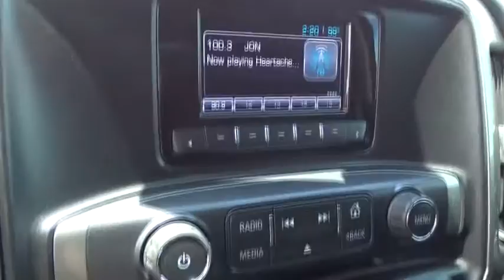2015 Chevrolet Silverado 1500 San Antonio, Houston, Austin, Dallas, Universal City, TX CM12528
2015 Chevrolet Silverado 1500
2015 Chevrolet Silverado 1500 LT - Stock#: CM12528 - VIN#: 3GCPCREC0FG445257

Gunn Chevrolet
12602 IH 35 North

2015 Chevrolet Silverado 1500 LTSan Antonio, Bexar, Shertz, Selma, Hill Country, Texas 78154.Priced to sell with our ONE SIMPLE PRICE!, Nicely Equipped LT Pkg, *Clean CARFAX*One Owner*Low Miles*, Local Trade-In, Manager's Special, Shows like New, Looks and Drives Awesome, Silverado 1500 LT, 4D Crew Cab, EcoTec3 5.3L V8, 6-Speed Automatic Electronic with Overdrive, Black, 4-Wheel Disc Brakes, ABS brakes, Alloy wheels, Bluetooth For Phone, CD player, Electronic Stability Control, MP3 decoder, Premium audio system: Chevrolet MyLink, Remote Keyless Entry, SiriusXM Satellite Radio, Speed control, Tilt steering wheel.Odometer is 16501 miles below market average!GM CERTIFICATION BENEFITS: GM Certified Pre-Owned means Higher Nearly New Level of Reconditioning ; you not only get the reassurance of a 12mo/12,000-Mile Bumper-to-Bumper limited warranty, but also an Exclusive CPO Maintenance Plan, up to a 6-Year/100,000-Mile, $0 Deductible, Fully Transferable, Powertrain Limited Warranty, a 172-point inspection/reconditioning, 24/7 roadside assistance, Courtesy Transportation, 3-Day/150-Mile Customer Satisfaction Guarantee, 3 month trial OnStar Directions & Connections Service if available, SiriusXM Radio 3mo trial if available, and a vehicle history report. Thank You for shopping with Gunn! We would like to welcome you to a much better way of doing business. Our objective is to provide the highest quality service with our haggle-free One Simple Price method for purchasing new and used vehicles. Customer satisfaction guides our business. We pride ourselves in transpearancy, honesty, and conducting business with real numbers and not the confusing shell game that most dealers play!! Come in where you can relax and enjoy the process without fear of somebody trying to get into your pocket! Give us a Call today and schedule a demonstration drive!